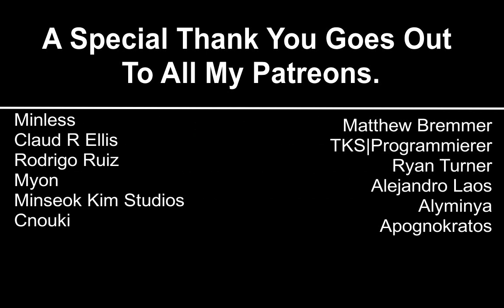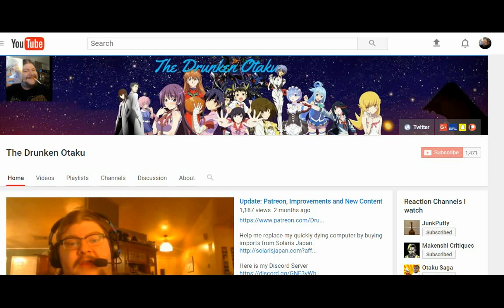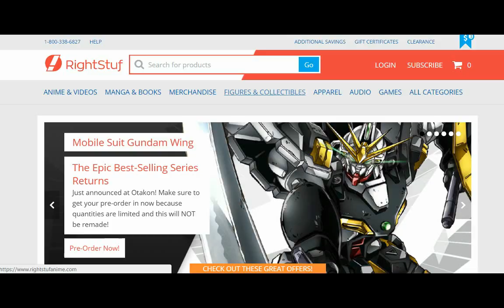JoJo's Bizarre Adventure: Stardust Crusaders Episode 13 Reaction